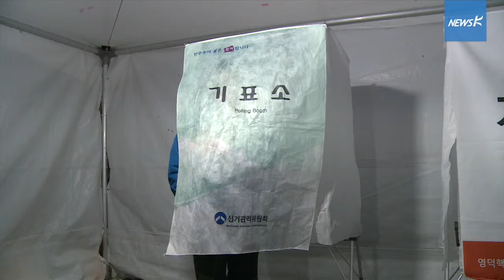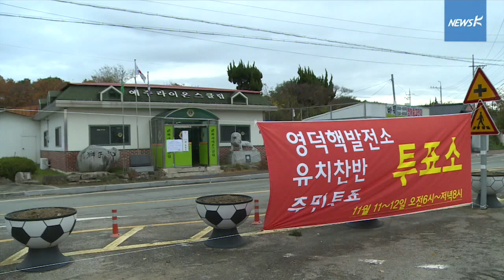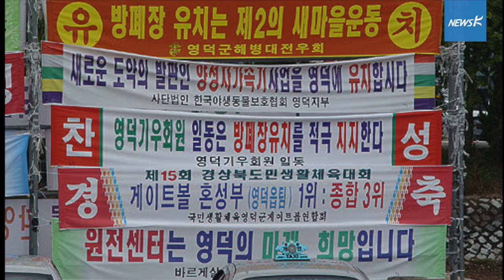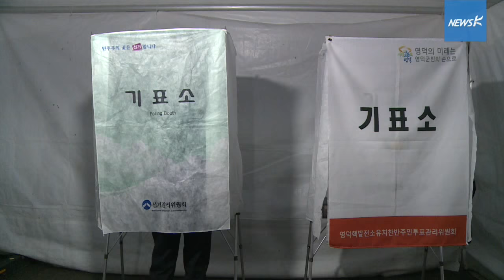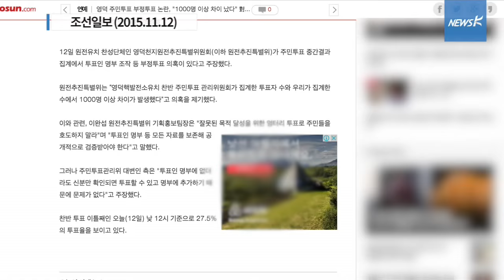[국민TV] ‘가짜 투표’라던 정부, ‘적극’적으로 투표 방해했다.(2015.11.13)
경상북도 영덕군 영덕읍에 위치한 주민투표소.

영덕 핵발전소 유치찬반 주민투표 첫날인 지난 11일,
투표가 시작된 지 얼마 되지 않은 이른 시각부터 소란이 일었습니다.